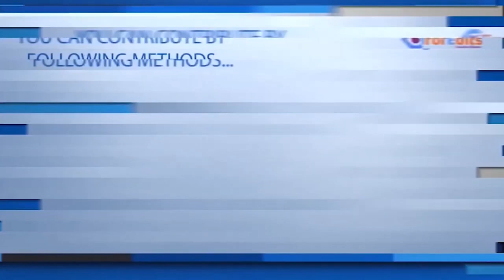4 Attractive Product Sale 3D Graphics Plates with Discount Figures | FREE TO USE | iforEdits